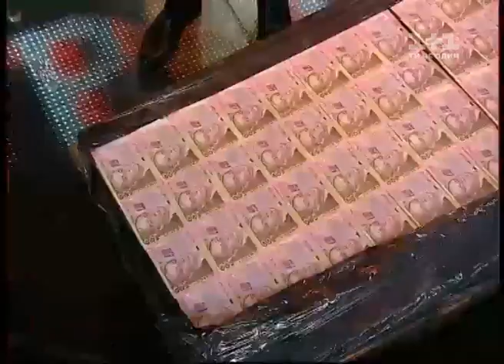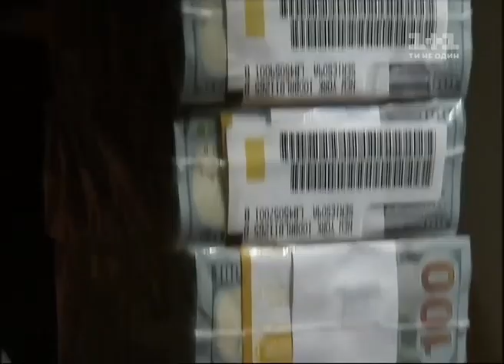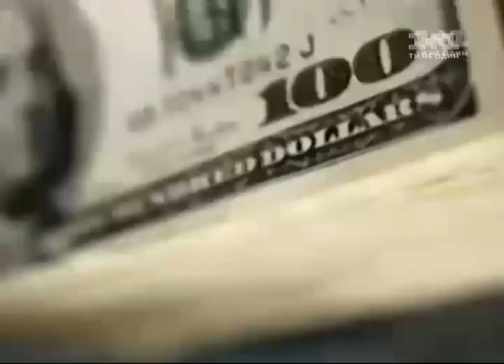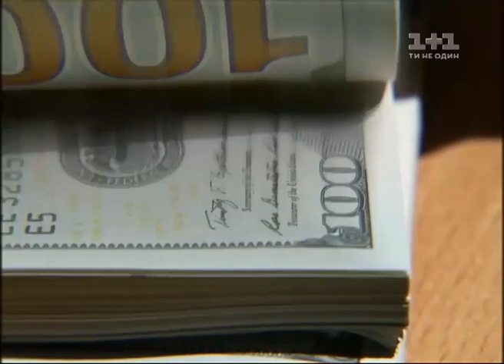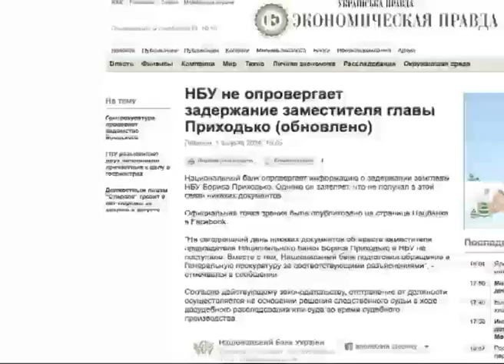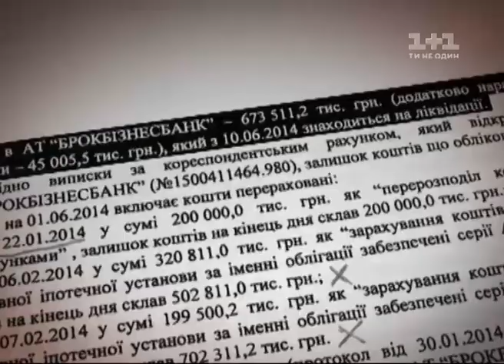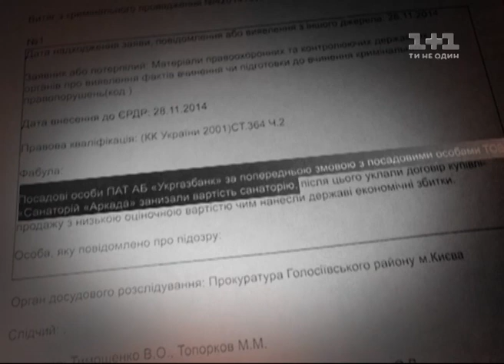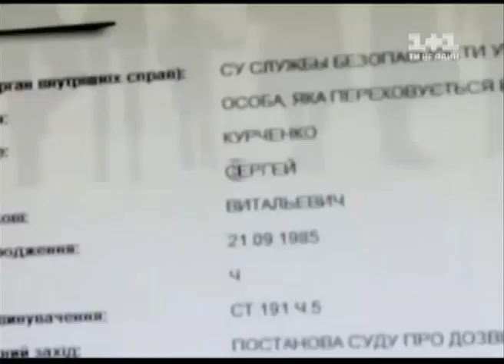Гроші. Хто допоміг Курченку вкрасти 2 мільярди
Ексклюзивне зізнання банківського чиновника.